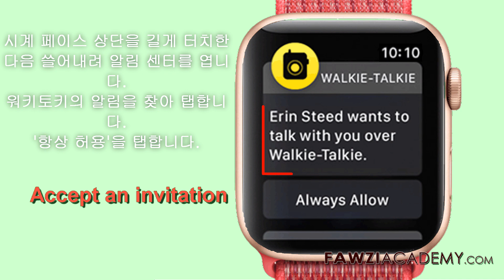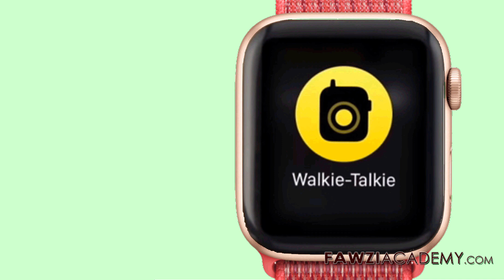KR- WatchOS 5 : Apple Watch에서 워키토키 사용하기 ?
내가 너를 보여주지. Apple WatchOS에서 watchOS 5에 무전기 발성을 사용하는 방법 . 무전기 워키 토키 시리즈에 연락처를 추가하려면 어떻게합니까?

FawziAcademy 웹 사이트를 방문하려면 여기를 클릭하십시오.

Fawziacademy는 Google 번역기를 사용하고 Google은 번역 및 음성 번역 앱을 사용합니다.